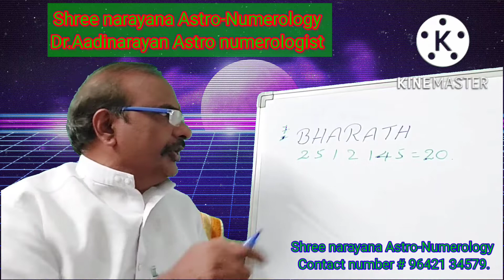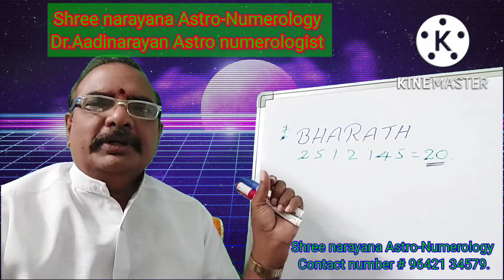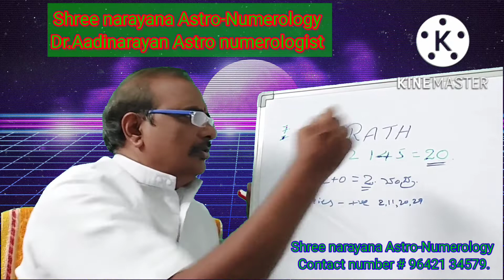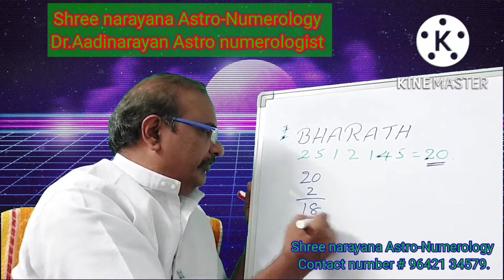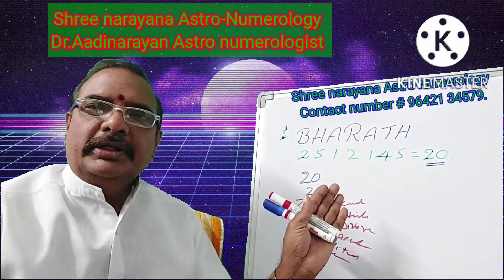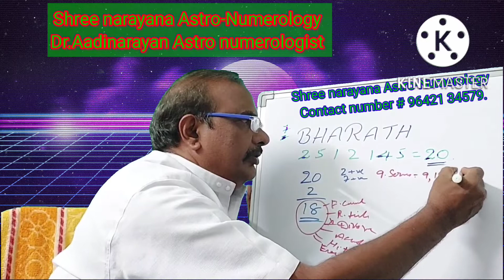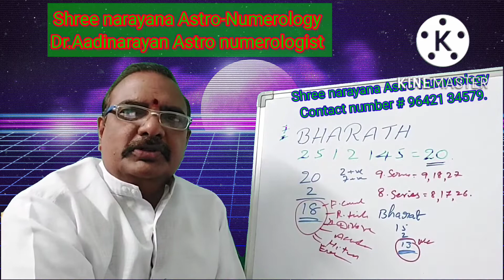Bharath (భరత్ )Name Analysis by Shree narayana Astro numerology Contact number:96421 34579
bharath kumar
sai teja